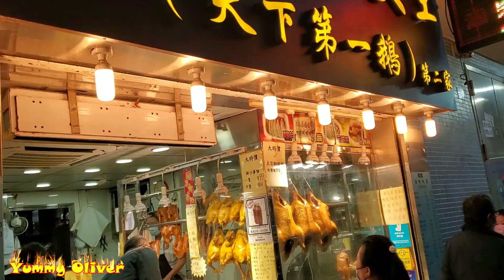Marinated Meaty Goose, Juicy Leg & Meaty Breast,Pig Ears HongKong Street Food#滷水鵝#佐敦#上海街#長發滷味大王#香港美食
長頸#滷水鵝#佐敦#上海街，老師傅動作非常敏捷，單刀走天涯，不勝枚舉！香港美食 長發滷味大王Marinated Meaty Goose, Juicy Leg & Meaaty Breast,Pig Ears HongKong Street Food

味濃豐腴，質感細滑綿密，入口即溶，老師傅高度推介,巨大法式#鵝肝切割技能#香港美食#長發滷味大王#滷水鵝#Cut Giant French Goose Liver,Oil,HongKongFood Marinated Goose

長發滷味大王(天下第一鵝) No. One Goose
G/F, 127 ShangHaiStreet, Jordan, Kowloon, HongKong.

Meaty Marinated Goose Liver Gizzard HongKongFood，Skillful Cutting MasterChef# AMSR#香港美食 長發滷味 天下第一鵝過去的疫區，佐敦 上海街，老師傅依然堅守滷水鵝店，年近七旬，動作依然非常敏捷，有心有力不勝唏噓！

滷水鵝名店 上裝起片下裝斬件，老師傅處理易如反掌#佐敦 上海街 長發滷味大王天下第一鵝 Meaty Marinated Goose, Skillful Cutting,HongKongFood

佐敦美食滷水鵝, 多汁肥美鵝髀,最愛鵝頭頸,刀工很好的老師傅#香港美食#長發滷味大王Hong Kong Food Meaty Marinated Goose Leg, Fat & Juicy, Meaty Head & Neck, Pig Ear

20210130-YT-M - 佐敦美食滷水鵝, 多汁肥美鵝髀,最愛鵝頭頸,刀工很好的老師傅#香港美食#長發滷味大王HongKong Food Meaty Marinated Goose Leg, Fat & Juicy, Meaty Head & Neck, Pig Ear 8k 4K

Pork Intestines & Belly, Red sausage， Goose Breast & Liver HongKongFood 美味滷水鵝,粉紅嫩鵝肝#香港美食 佐敦 上海 長發滷味大王滷水鵝,肝腎,豬手#香港美食 佐敦 上海 長發滷味大王 天下第一鵝 Delicious Goose Neck & Head, Pork Trotter, Ears, HongKong Food,

滷水鵝,滷水豬手豐富骨膠原,獨創法式黃油鵝肝 美味正宗 慾罷不能#香港美食 長發滷味 天下第一鵝 滷水鵝 佐敦 上海街 Marinated Goose ,Trotter Hong Kong Food

欲罷不能，豐富骨膠原滷水豬脚，好好味滷水鵝，布包爽滑豆腐，香港美食 長發滷味大王 天下第一鵝 HongKong Food, Yummy Marinated Goose

Hong Kong Street Food, Marinated Pork Trotter，Yummy Marinated Goose，Pig's Ear，to hot to Handle

好味好抵食滷水鵝飯，日日新鮮製造，不隔夜，隻隻都是好鵝，滷水鵝上裝起片下裝斬件 長發滷味大王 天下第一鵝 香港美食 HongKong Food, Marinated Goose

夫復何求！超高性價比 滷水#豬肚#豬大腸#鵝腎#鵝肝#布包豆腐 入味！滷水鵝上裝起片下裝斬件 長發滷味大王 天下第一鵝 香港美食 HongKongFood Marinated Goose

HongKong Street Food, Skillful Cutting, Yummy MarinatedGoose/Gizzard PorkIntestines Pig'sEar/Tripe 夫復何求！超高性價比 滷水#豬肚#豬大腸#鵝腎#鵝肝#布包豆腐 入味！滷水鵝上裝起片下裝斬件 長發滷味大王 天下第一鵝 香港美食 HongKongFood Marinated Goose

HongKognFood, Yummy Goose Breast, Wings, Gizzard, Pig'sEar, Chicken 超級入味滷水鵝#長發滷味大王#香港#佐敦#上海街#天下第一鵝

灣仔 良記滷水大王 鵝片 腎 耳 大腸 豬肉卷香港美食 米芝蓮林師傅主理 平民即價錢滷水鵝 Meaty Marinated Goose Liver Gizzard, Pig Intestine